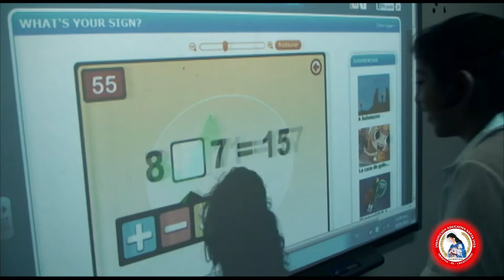HIMNO COLEGIO SANTA INES VILLAVICENCIO